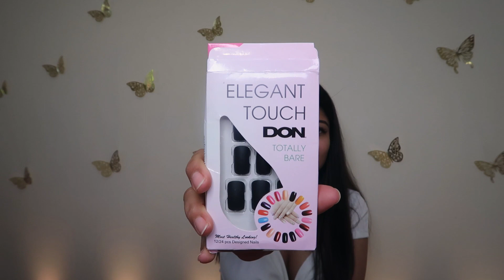AMAZON INDIA SHOPPING HAUL 2021 || RIDHIMAA MOHINI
Hey Love,

Here's my another huge amazon haul. I ordered bunch of home stuff. I hope you'll enjoy the video:

Products mentioned:

1. Cookwear set

2. Hair oil

3. Hair mask

4. Glass bowl (similar)

5. Lotion

6. Clove oil

7. Wax melts

8. Press-on nails

12. Nokia G10

Equipment Used •

Ridhimaa Mohini 😇